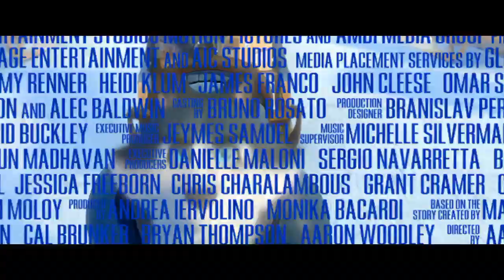The Hollywood Social Lounge Presents @elyfertorres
Join LIVE HollywoodSocialLounge with special guest Elyfer Torres, and co-hosting Mia Mocha with the latest movie trailers, news and more...